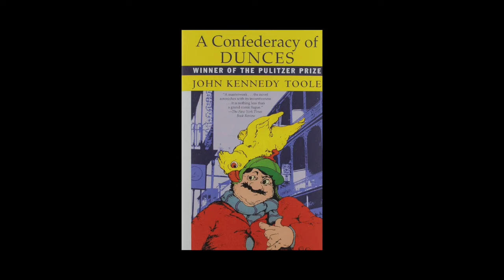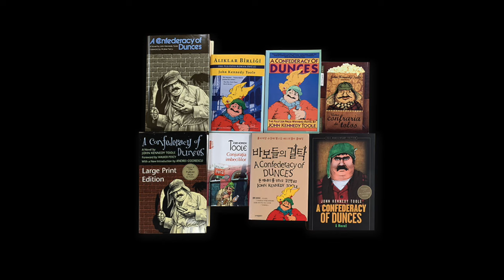Nirvanna the Band the Show the Movie First Look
some clips of matt johnson discussing the plot of the nirvanna the band the show movie on the podcast "doin' it with mike sacks"

link to full episode in the comments